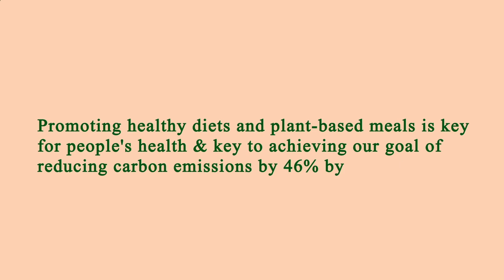Restaurants in Area Near Me Manhattan 10017 NY, New York County, New York, United States